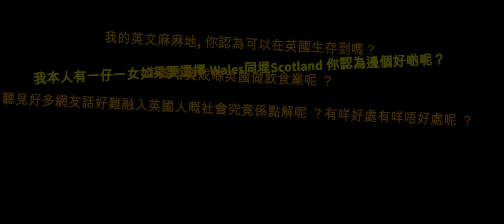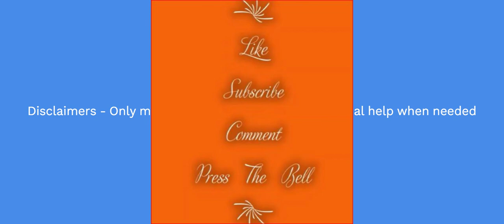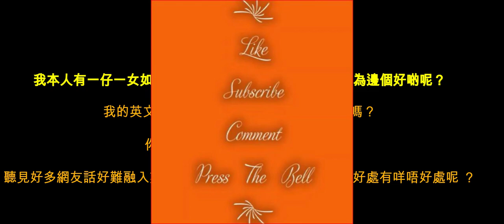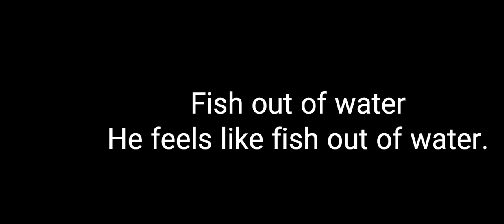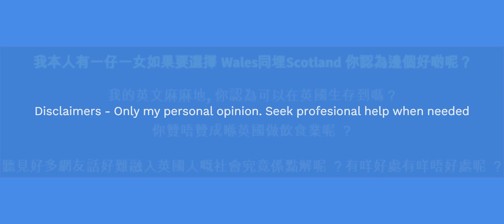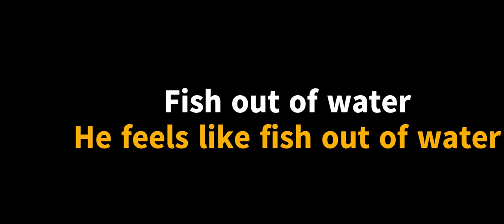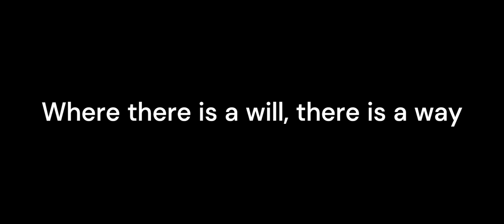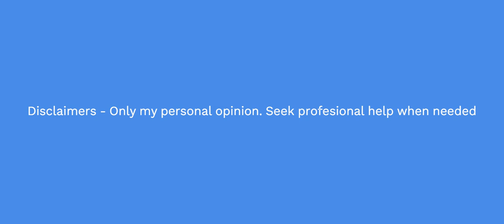120 Q and A session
This is a QnA session regarding Life in the UK.

Attenton:

The UK = England + Scotland + Wales + Northern Ireland

可以send email留言

My FB group to help people from HK

本人係一個英國註冊，擁有 英國大學學士 + 英國碩士 + 英國認可英語導師。